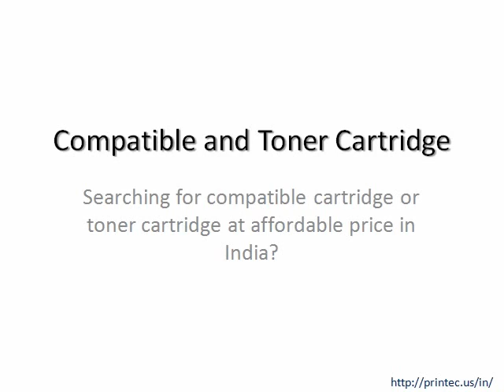Compatible Cartridge and Toner Cartridge India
Do you want best suited choices for Compatible Cartridge and Toner Cartridge but not getting perfect deal for the same then, you should check